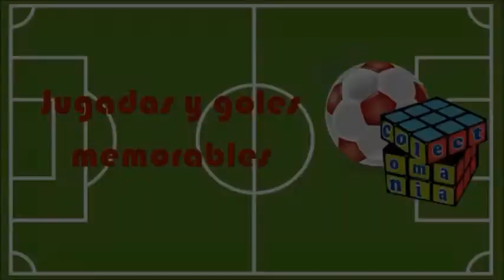Fútbol de colección - Ep. 01 - Estreno - Panini, bowl Líbero, noticias y más...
Presentación de este nuevo programa de coleccionismo futbolero. En él vamos a hablar de lo que acontece en el Deporte Rey, asimismo hablaremos de los coleccionables de fútbol que se comercializan en el Perú y el mundo. En esta edición hablaremos de las noticias de los jugadores de la selección peruana que están en el extranhero, de las noticias sobre el tradicional Album Panini, promociones del diario deportivo Líbero, y la jugada de colección.